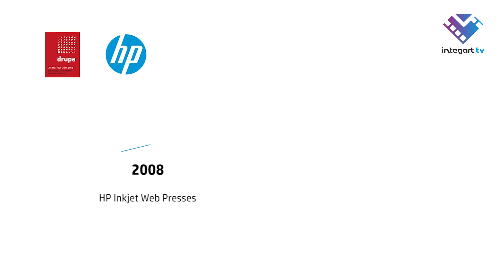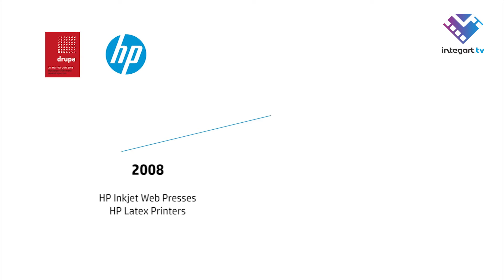Przygotowania do olimpiady DRUPA 2016 [lektor PL]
Wielkimi krokami zbliża się do nas DRUPA - największe i najważniejsze wydarzenie w branży drukarskiej. HP nie próżnuje i intensywnie przygotowuje się do tego wydarzenia. Zobacz czego mogą spodziewać się odwiedzający. Opowiada Mike Salfity z HP. Film w polskiej wersji językowej.